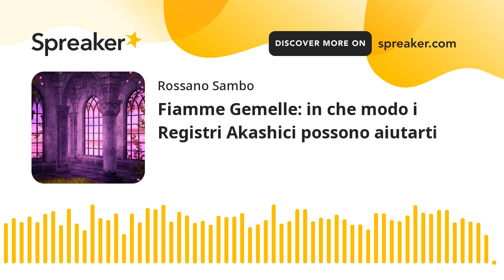Fiamme Gemelle: in che modo i Registri Akashici possono aiutarti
Durante il consulto fiamme gemelle, eseguo sempre per i miei Clienti la lettura dei Registri Akashici. Questa lettura non serve esclusivamente per capire se stai effettivamente vivendo una relazione di fiamma gemella, ma ha molteplici altre funzioni che ora vedremo insieme in questo podcast.

Per fissare un appuntamento con il Dr. Rossano Sambo sul tema Fiamme Gemelle: